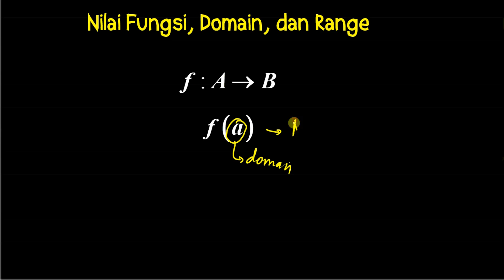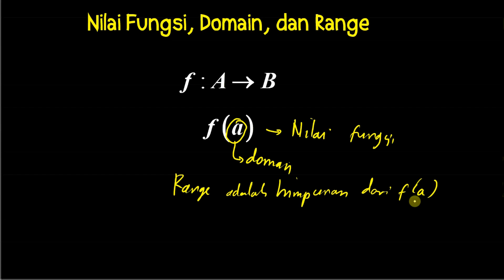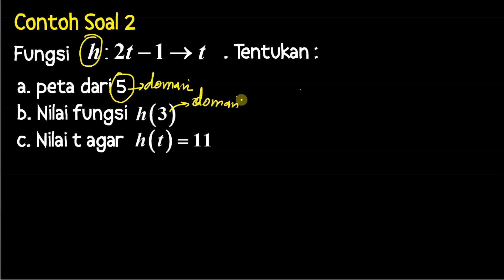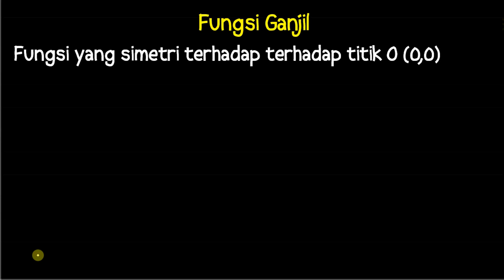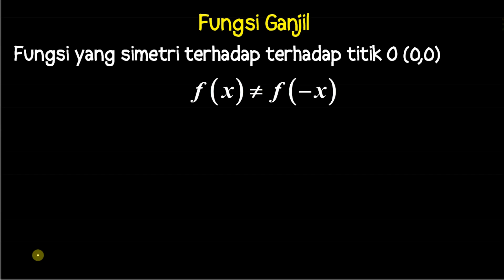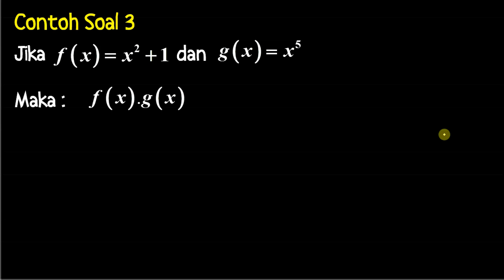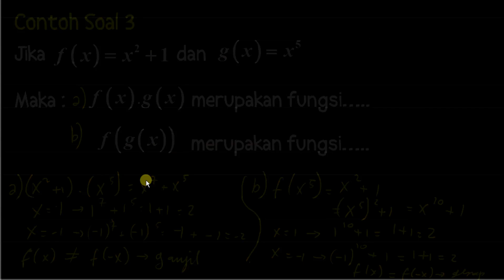Matematika Kelas 10 (X) - Nilai Fungsi, Domain, Range